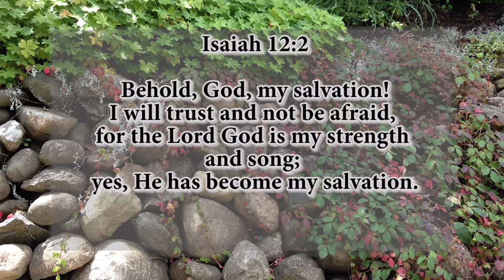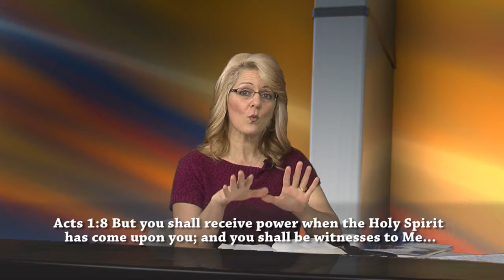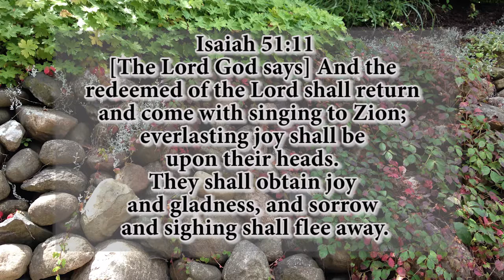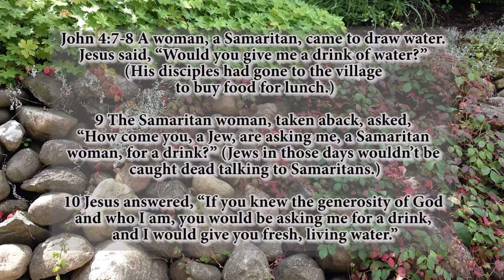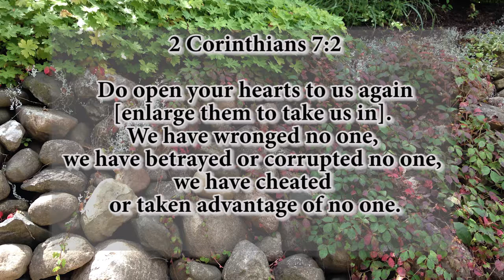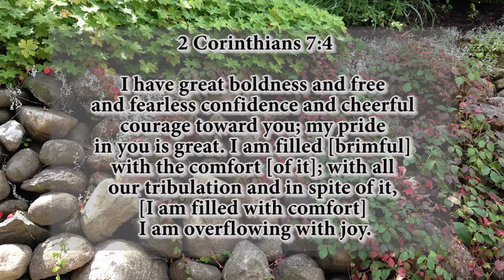Be Joyful, UBC, Ep 51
U Beautiful Creation is a Christian based talk show with Tina Jackson and Ranee Clements.  In this episode 51, we discuss the importance of being joyful.  You have been given a gift of joy.  Trials and tribulations may come, but you are an overcomer.
CHECK WEBSITE FOR CURRENT MAILING ADDRESS.

The Playlist: Mysteries Revealed on Speaking in Tongues will help you get activated in speaking in tongues if you are not already… don’t waste another minute… get activated today.  God would love to speak through you for your personal prayer time.

Mysteries Revealed on Speaking in Tongues
Princess Deserves Good Cheese

Always remember, “yoU are a BEAUTIFUL CREATION in Christ Jesus”
Tina Jackson